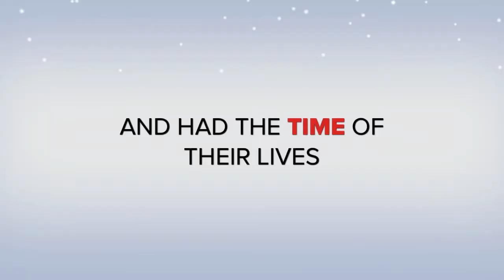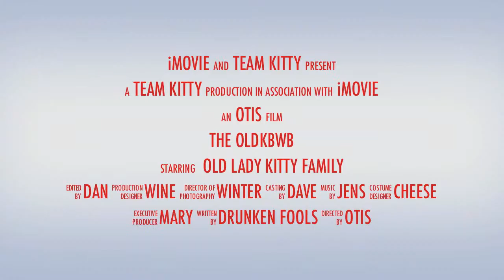OLD LADY KITTY BED WINE and BREAKFAST 2011 New Years Eve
friends get together for new years!